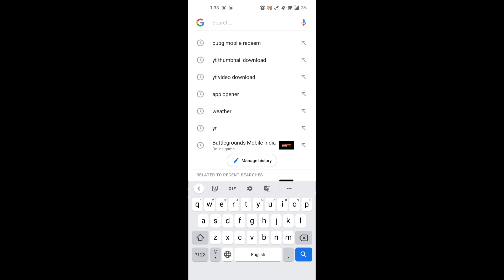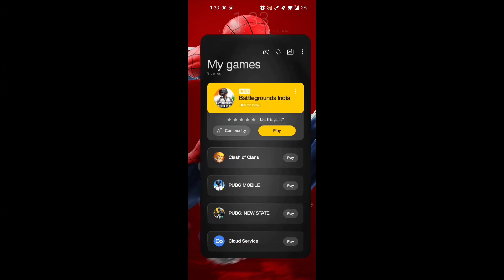PUBG MOBILE REDEEM CODE TODAY 😍 Bgmi Redeem Code Today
redemption code bgmi
bgmi official website redeem code
bgmi redeem codes
bgmi redemption code
bgmi uc redeem code
how to get bgmi redeem code

► Keep Supporting
► Love You